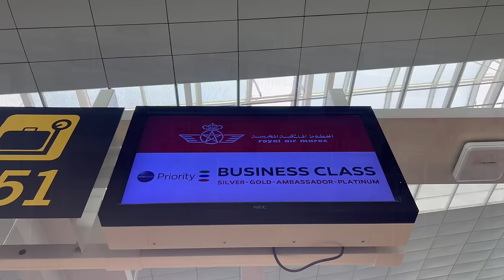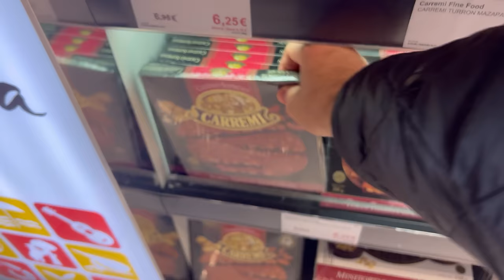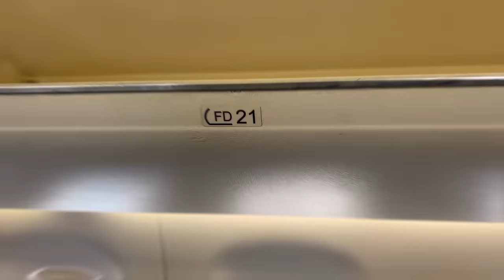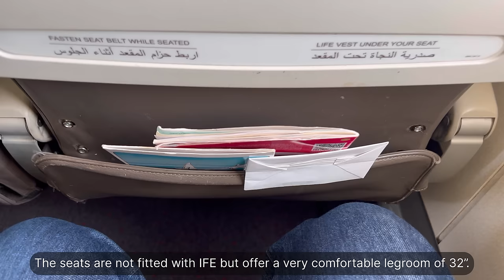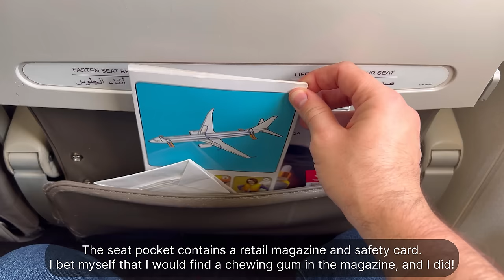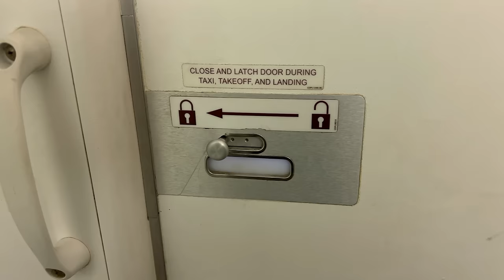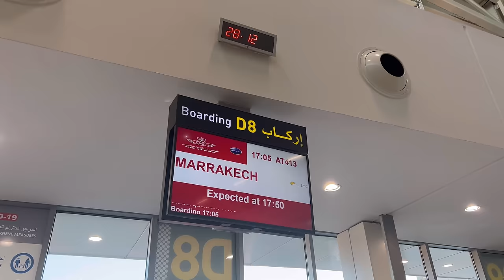Royal Air Maroc Economy Class | Embraer 190 | Barcelona - Casablanca - Marrakech | Trip Report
Hey all, happy new year and welcome to the first video in 2024.

I’m flying on Royal Air Maroc from Barcelona to Marrakech via Casablanca. While Ryanair and Vueling are low cost carriers that fly on the same route, it was Royal Air Maroc that was more affordable. And it gives you Oneworld Avios, free luggage and a complimentary service?

So why not give it a try?

I enjoyed my short journey with this airline. The crew was great, specially the purser on the flight. It is the kind of attention and refinement that you’ll only get from the most of the experienced people in the hospitality business.

So join me and have a look at this Royal Air Maroc video.

Today we are showcasing you the following flight:

From: Barcelona - El Prat Josep Taradellas International Airport, Catalonia, Spain
To: Marrakech Menara International Airport, the Kingdom of Morocco
Via: Casablanca Mohammed V International Airport, the Kingdom of Morocco
Flight Number: AT 965 and AT 413
Aircraft Type: Embraer 190 and Boeing 737-800
Registration: CN-RGP and CN-RGM
Flight Time: 01:45 and 00:33

Credits:

Intro Song

Main Song